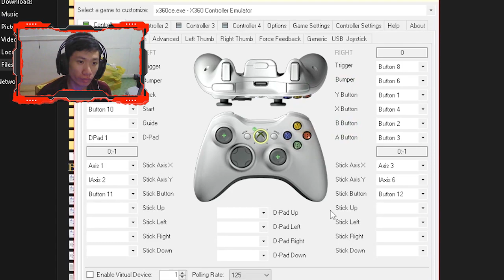Pergi ke Sekolah - Bully: Scholarship Edition Part 1